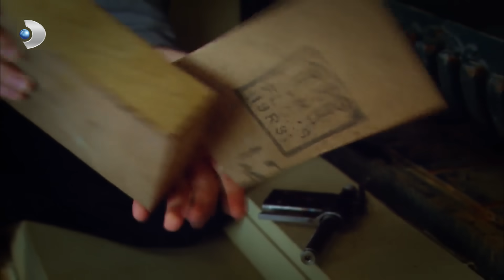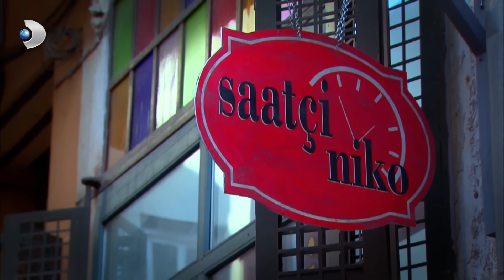Mete, Tuğrul'un İzini Buldu! - Öyle Bir Geçer Zaman Ki 112. Bölüm